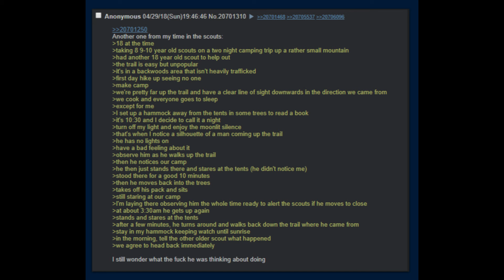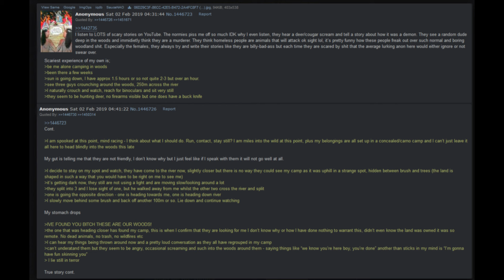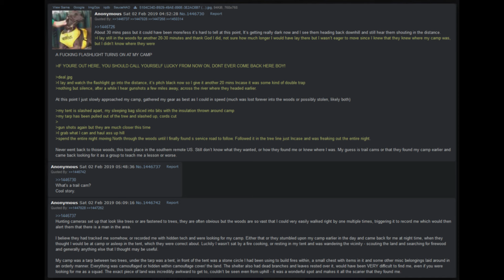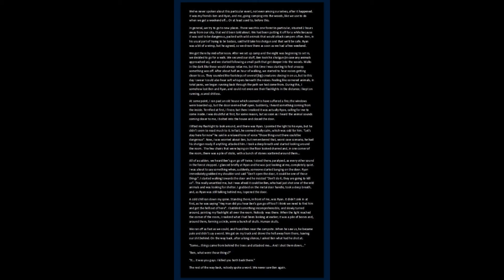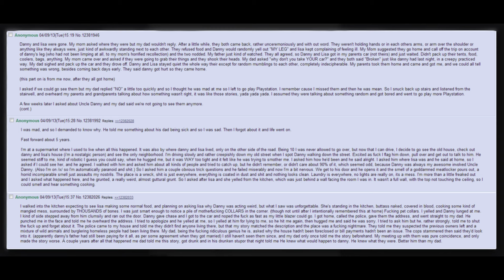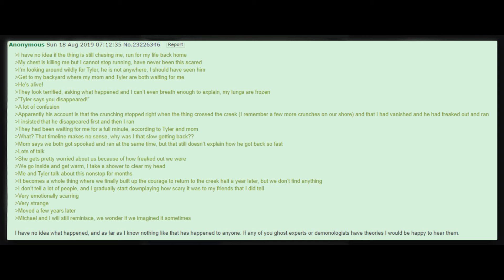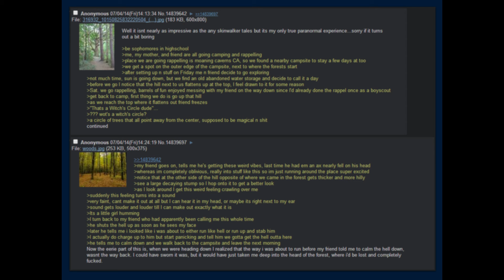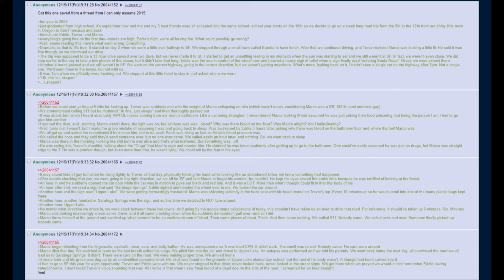10 CREEPY Innawood Stories | 4Chan /x/ Greentext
being innawoods can be creepy at times... enjoy anons :)

TIMESTAMPS:
0:00 - Watching the Campers (2018)
1:37 - Faceless Tweaker (2014)
5:35 - Psycho Hide and Seek (2019)
12:06 - Camping with The Boys(2008/2009ish)
16:47 - Dad Made a Tough Call (2013)
30:12 - Fae Kid (2019)
32:28 - Crunchy Footsteps (2019)
36:46 - The Tapir (2020)
42:15 - Witches Circle (2014)
44:45 - Newport (2017)